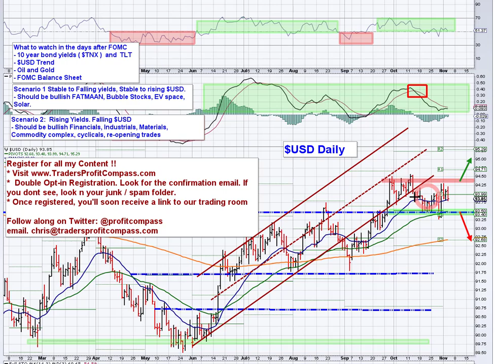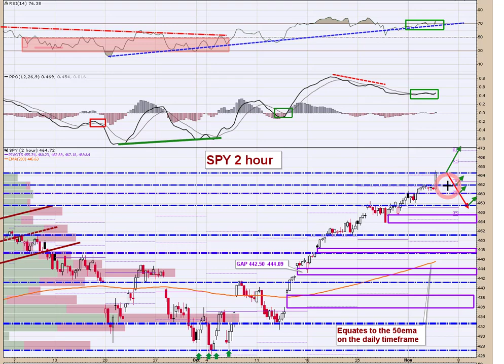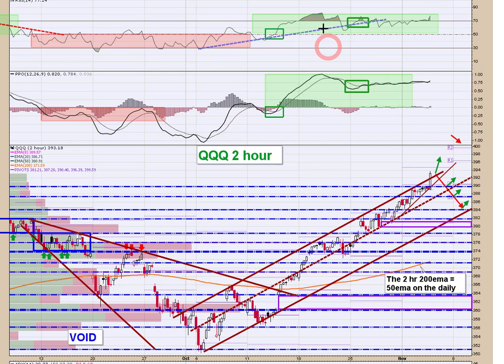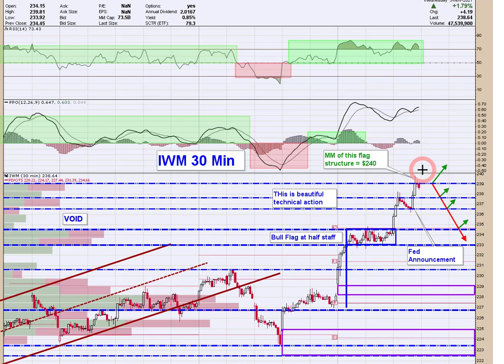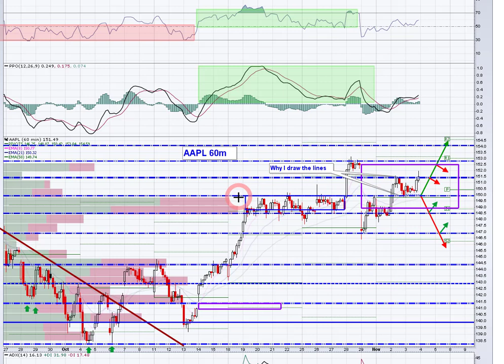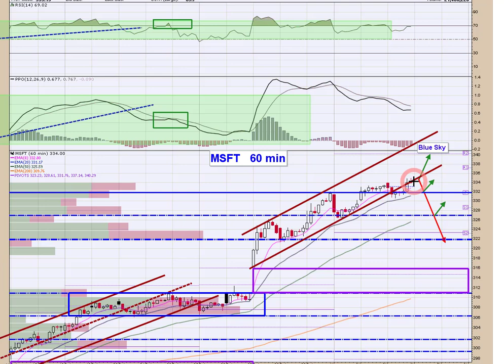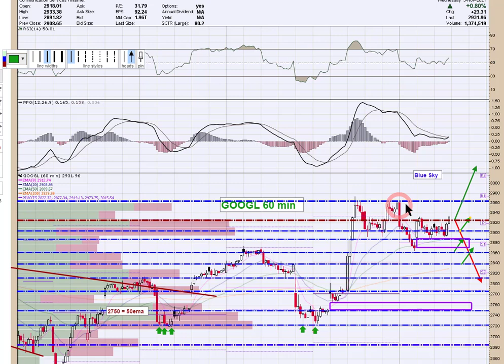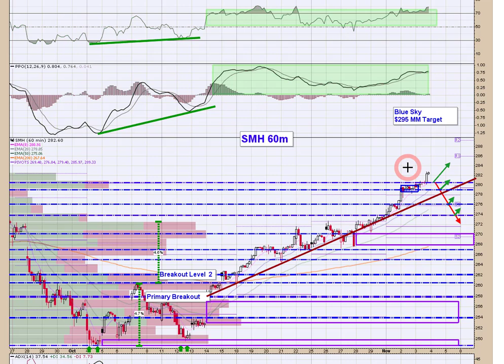PreMarket Prep 11/4/21📊 Before the Bell is a detailed technical look at the Indexes & FATMAAN Names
Before the Bell  is premarket prep for active traders. The note provides detailed stock market technical analysis focused on the indexes and FATMAAN names.  Today we discuss the FOMC taper announcement and the current active pivots for our names. As always, there is plenty of timely commentary to keep you on the right side of the trade. 📈📈

👉🏻 Tickers: SPY / QQQ / IWM / FB / AAPL / AMZN / MSFT / GOOGL / NFLX / TSLA / SMH / $USD / $TNX / TLT /  Momentum Oscillators

👉🏼 StockTwits: tradersprofitcompass